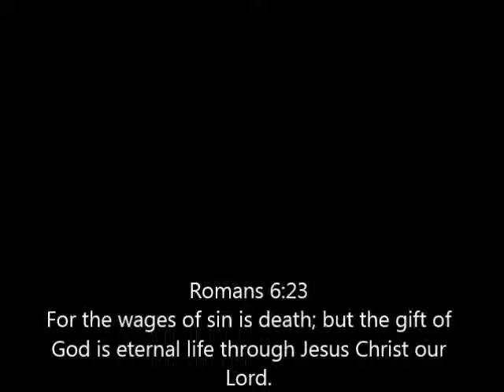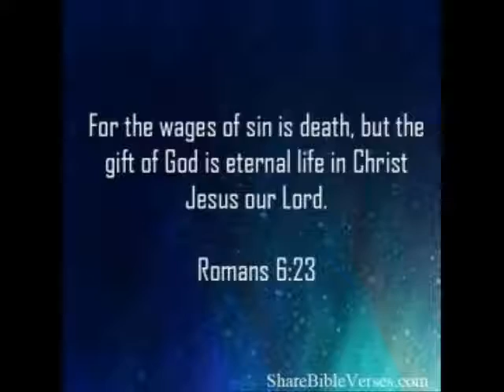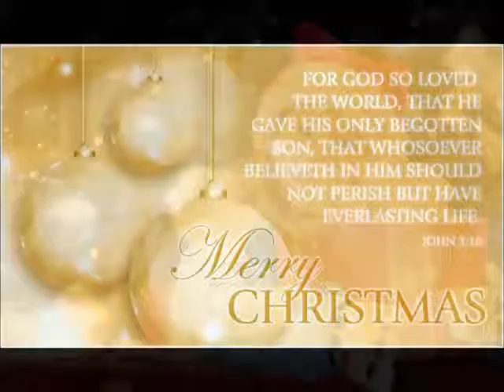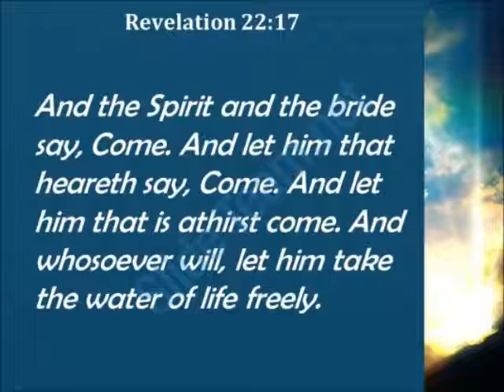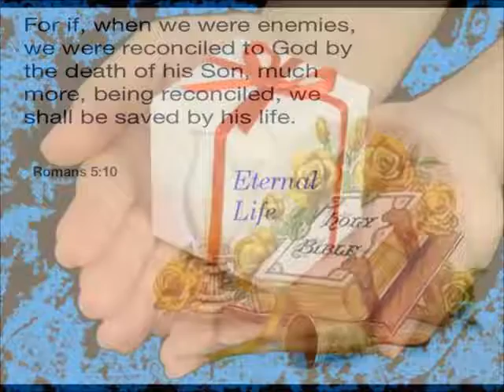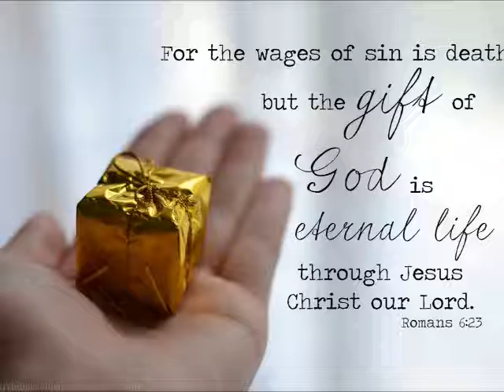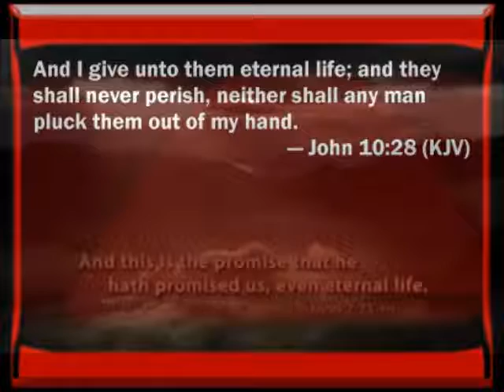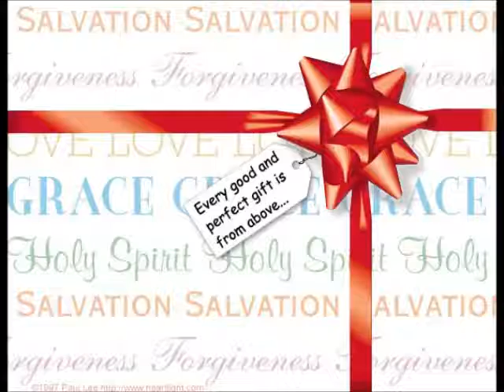The Gift- Dec. 18th, 1993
Merry Christmas and a Happy New Life

From: God
To: Whosoever will

John 3:16

Revelation 22:17
And the Spirit and the bride say, Come. And let him that heareth say, Come. And let him that is athirst come. And whosoever will, let him take the water of life freely.